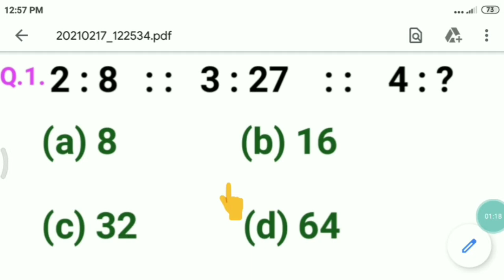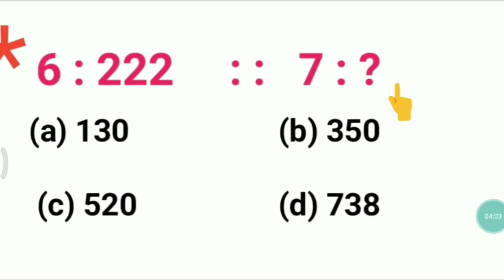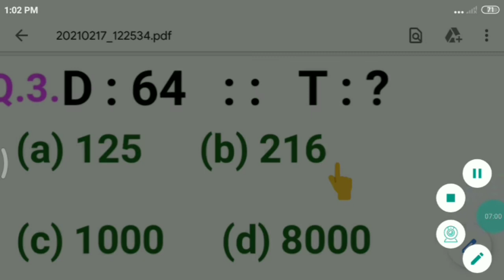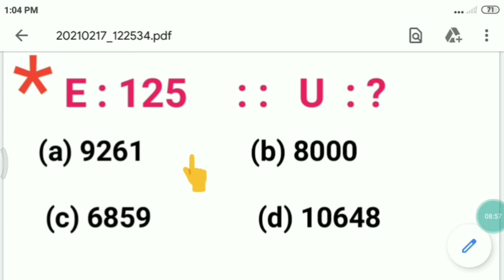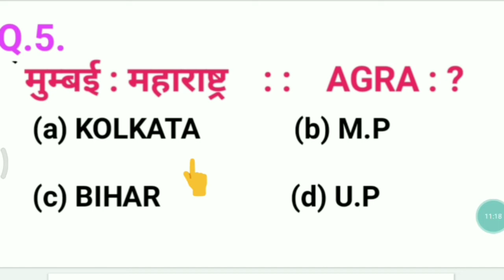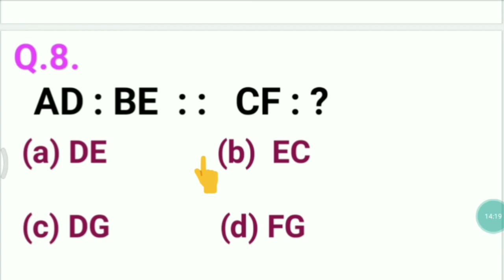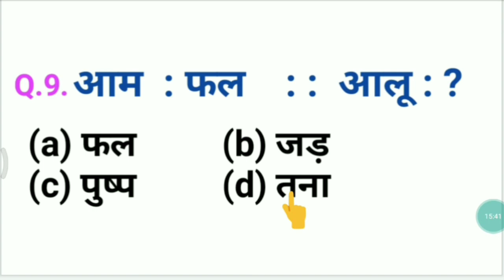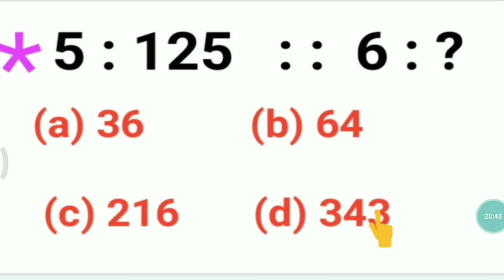Railway NTPC , Group D , SSC,Banking, Reasoning Most important // Reasoning important Question//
Most welcome mere pyare doston !
Dosto es video me general competitive ( Railway NTPC, Group D , SSC, banking) related Reasoning topics par  discuss kiya hu , jo ki most important hai .
Dosto es channel par aapko maths, reasoning, science ki important videos milte rahenge , isiliye dosto es channel ke sath subscribe kar ke oll notification enable kar lijia so that letest videos ka notification aapko milte rahenge & apne doston ko share jyada se jyada kare .thanks !🙏